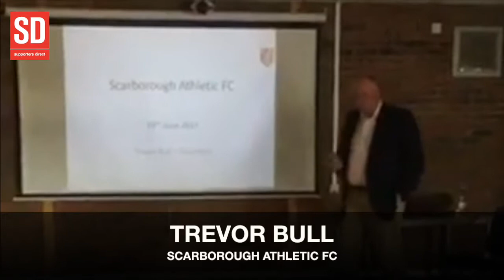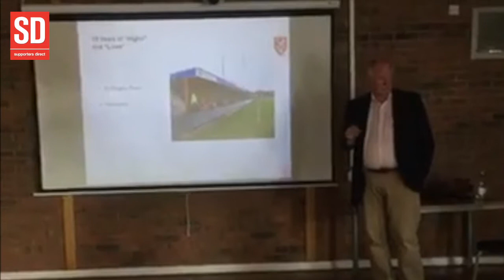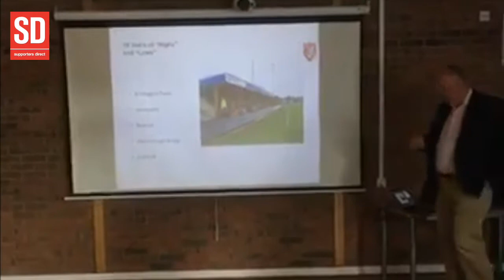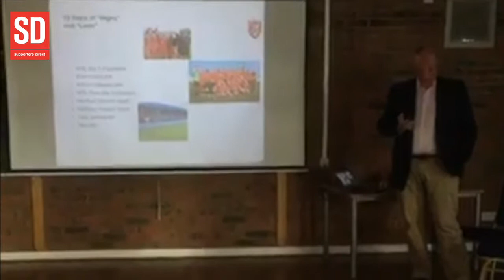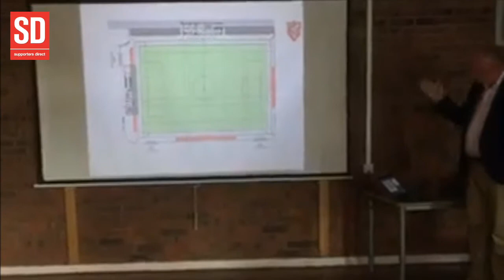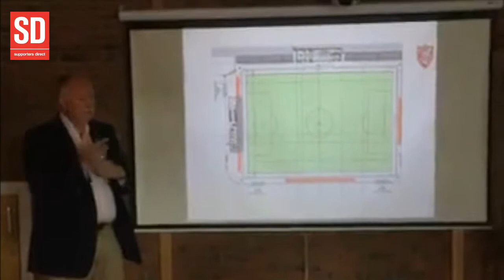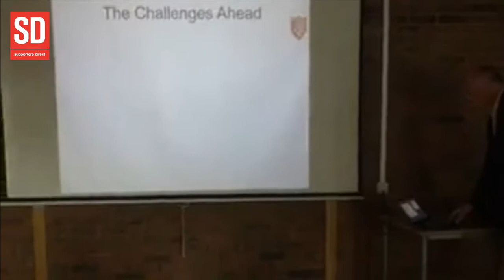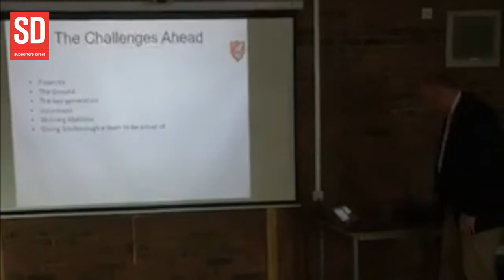Power to Change Club Network Event - Darlington FC (June 2017)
Watch Trevor Bull, Chairman of Scarborough Athletic, talk about the long road back to the town.